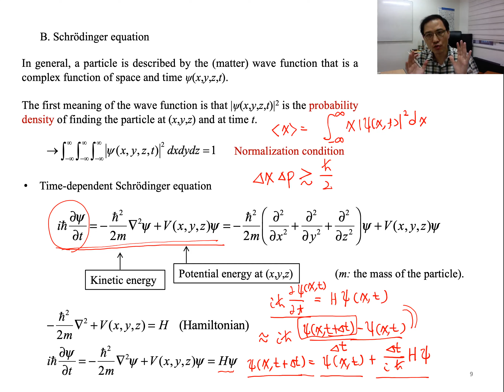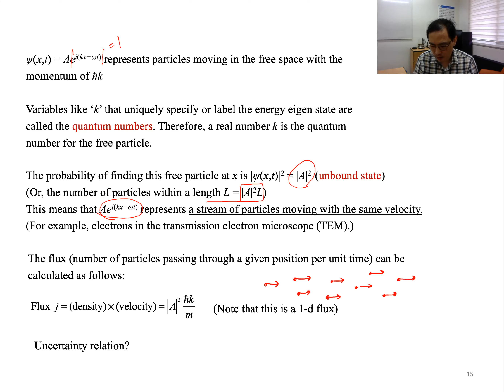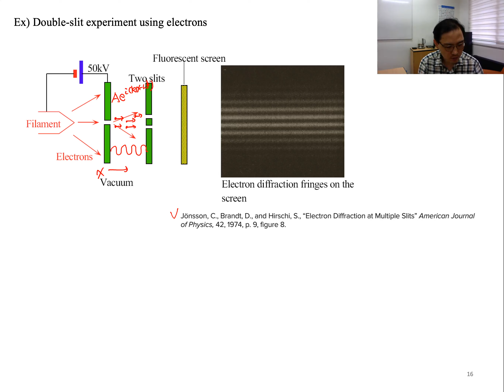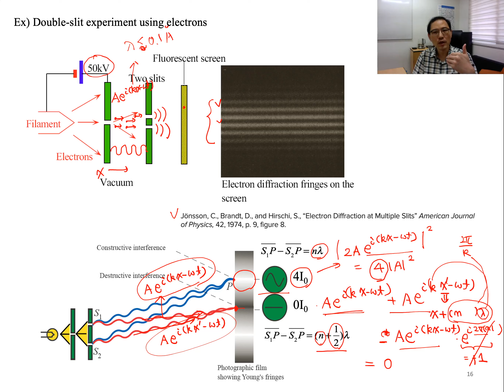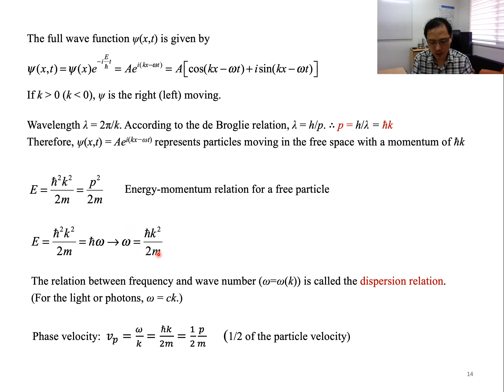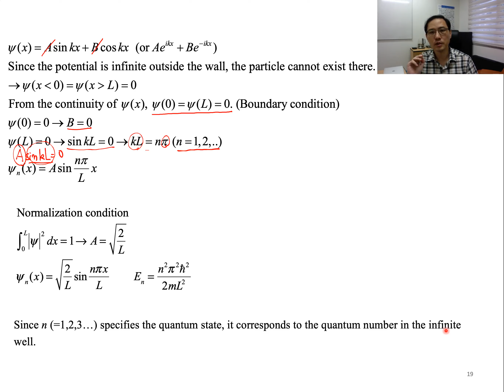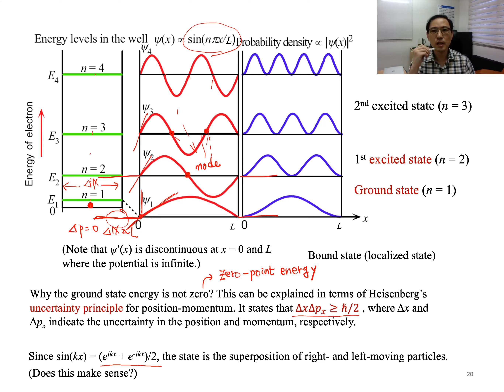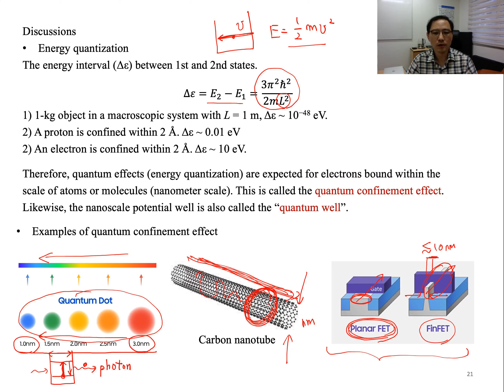2강:양자역학기초 - 자유입자/무한양자우물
Chap1. Overview of quantum mechanics

C. Example: free particle (1d)
D. Example : infinite potential well (1d)